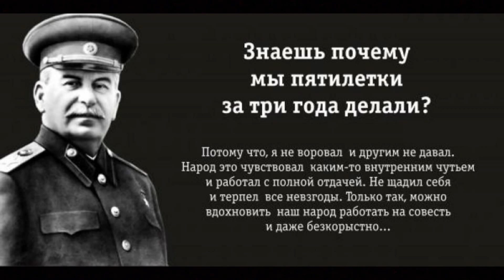У Лукоморья дуб срубили. 6 версия.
Школьный фольклор.

У Лукоморья дуб срубили,
Златую цепь в Торгсин снесли,
Кота в котлеты изрубили,
Русалку паспорта лишили,
А лешего сослали в Соловки.

Из курьих ножек суп сварили,
В избушку три семьи вселили.
Там нет зверей, там люди в клетке,
Над клеткою звезда горит,

О достиженьях пятилетки

Им Сталин сказки говорит.